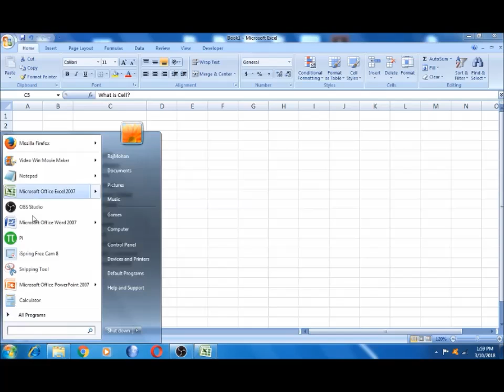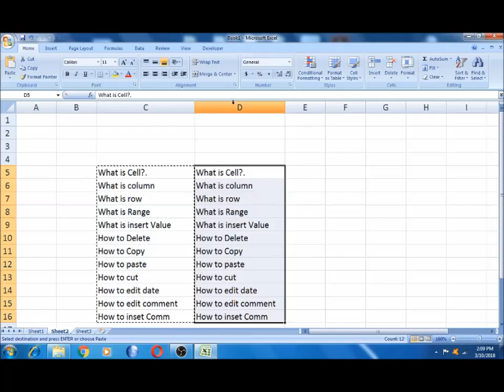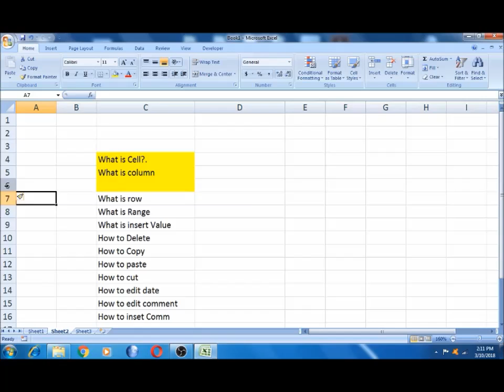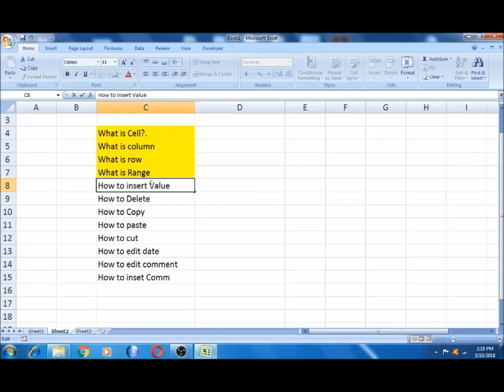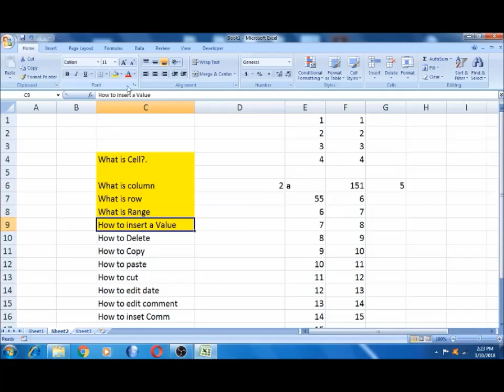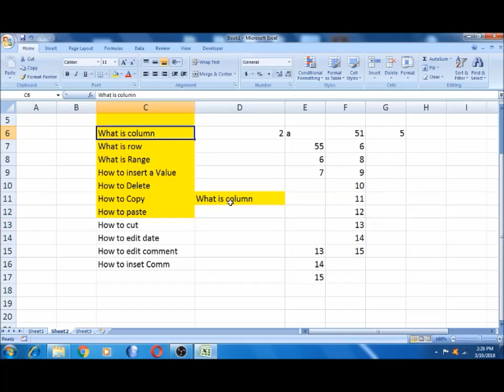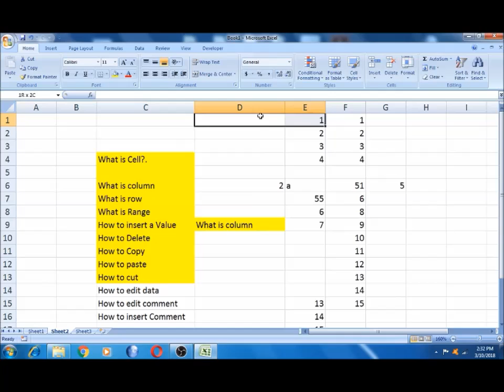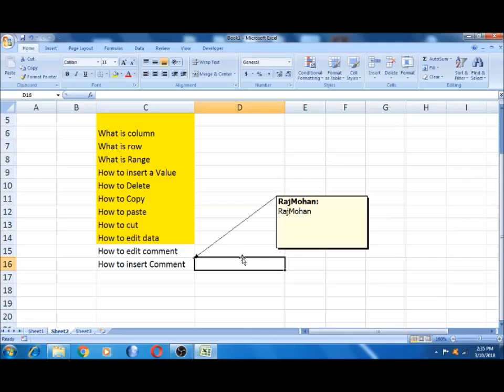Part 1 - Excel tutorial for beginners in tamil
This video also helps the viewers on the below topics

excel learning in tamil
Excel in Tamil
Ms excel in tamil
excel tutorial for beginners in tamil